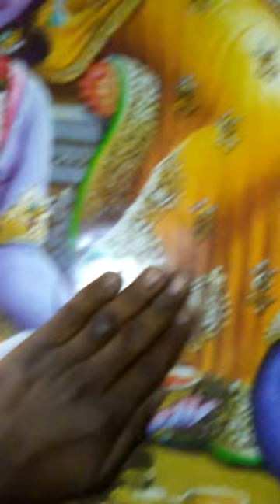Cosmic Structure Part 1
Vedabase.com/sb/5

The massive Brahmanda egg or spherical dome (Bhu-gola) which is trillions of miles thick that our small 4 billion mile diameter Bhu-mandala universe is deep inside and therefore under Brahmanda dome, is just one Universal egg shaped Universe (Brahmanda) of billions coming from the Body of Maha vishnu.

Our very small earth global round sphere is but a spec within one of the 14 Planetary Systems that make up the Bhu-mandala universe

This single material universe known as Bhu-mandala is 4 billion miles in size and has 14 different different Planetary Systems.

Bhugola is a description of the celestial egg or Brahmanda that the Bhu-mandala universe is in as being 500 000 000 yojana (4 billion miles), Bhu-gola also describes the Earth as a round global sphere, which is much smaller that the greater Bhu-gola encasing Bhu-mandala as also a round global sphere.

Bhu-gola also describes the Earth globe, which is much smaller that the greater Bhu-gola encasing the Bhu-mandala universe

Translation:

Learned scholars who are free from mistakes, illusions, and propensities to cheat have thus described the planetary systems and their particular symptoms, measurements, and locations. With great deliberation, they have established the truth that the distance between Sumeru and the mountain known as Lokāloka is onefourth
of the diameter of the universe — or, in other words, 125,000,000 yojanas [1 billion miles]

CC Madhya 21.84

Translation: (Speaking to our Brahma)

“Kṛṣṇa said, ‘Your particular universe has a diameter of four billion miles; therefore it is the smallest of all the universes. Consequently, you have only four heads.

Explanation:

Therefore, we can see that the two words ‘Bhu-gola’ and Brahmanda’ mean the same, this Universe and the earth globe.

Lets make it clear ‘Bhu-gola’ refers to the earth global sphere we live on as well.

Thus the size of this inner universe deep inside the Brahmanda ‘Bhu-gola’ or Celestial egg is: pancaśat koti yojana – 500’000’000 yojana * 8 miles = 4 billions miles panćasat = 50 koti = 10’000’000 yojana = 8 miles

So our Earth global sphere is NOT 4 billions miles in diameter and cannot be Bhu-mandala.

And our small earth in NOT flat as only a fool would believe that nonsense.

Therefore referring to Earth also as Bhū-gola is very correct because the earth planet is a round global sphere in space.

Bhu-gola therefore also describes the Earth globe, which is much smaller than the greater Bhu-gola encasing Bhu-mandala known as the Brahmanda.

Then there is the size of all the material elements of the Brahmanda Bhū-gola that surround and encase this small 4 billion size material universe we are in.

Then there is the size of all the material elements that surround and encase this small 4 billion size material universe we are in.

Altogether with our inner small universe this great expanse of material elements is known as the spherical dome, Bhu-gola, universal egg, celestial bubble or or Brahmanda and is 444 trillion 444 billion miles thick

Brahmāṇḍa means this entire single material universe

The full size of our Brahmanda including the inner Bhu-mandala 4 billion mile size universe is 444 trillion 444 billion miles thick

The first covering of the inner 4 billion mile sized universe called Bhu-mandala is earth that is 40 billion miles thick

Then the covering of water that is 400 billion miles thick

Then the covering of fire that is 4 trillion miles thick

Then the covering of air that is 40 trillion miles thick

Then the covering of ether that is 400 trillion miles thick.

After going through all those elements that cover the inner 4 billion mile Bhu-mandala universe, one can then see billions of other universal eggs or celestial bubbles also known as Brahmandas that have similar barriers that one must go through to see the inside universe.

4 billion miles is size of the inside material universe where 14 planetary Systems exist called Bhu-Mandala

40 billion miles- Earth

400 billion miles – Water

4 Trillion miles – Fire

40 Trillion miles – Air

400 Trillion miles – Ether

A total of 444 trillion 444 billion miles is the size of our single universe (Brahmanda) including our 4 billion miles sized Bhu-mandala universe

The ''spherical dome'' mentioned in Srimad Bhagavatam Canto 2 Chapter 7 Text 1 is the inner barrier of the great Brahmanda or Celestial egg that the 4 million mile sized Bhu-mandala universe is encased in.

This celestial egg, spherical dome or Brahmanda is one of billions that come from the Body of Maha Vishnu within which innumerable planetary systems exist.

Bhu-mandala is not the earth globe however sometimes Bhu-mandala is called the ''great earth mandala'' but that means the greater 4 billion mile sized planetary systems where many planets float in outer space of which our earth planet is one of them.

Srila Prabhupada - "The planets are called dvīpas. Outer space is like an ocean of air.